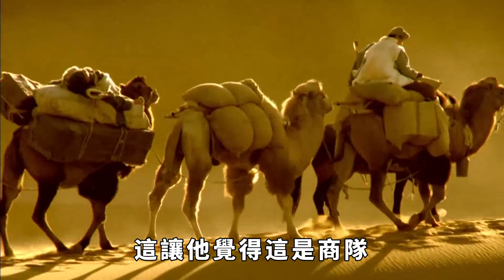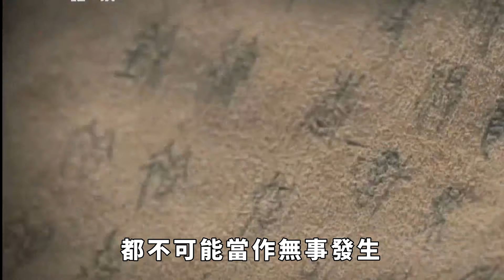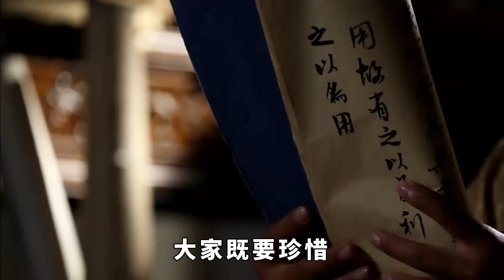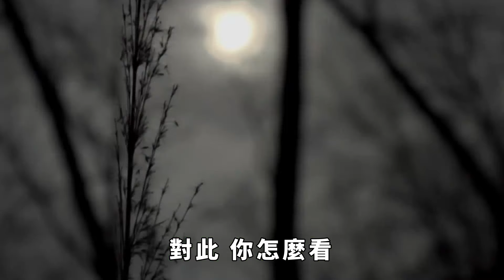成吉思汗大敗花剌子模，俘虜50余萬女性，她們的最後是何下場？【史曰館】成吉思汗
提起成吉思汗,也就是孛兒只斤鐵木真。無論是在蒙古歷史上,還是在世界歷史上,他都是一個頗具爭議的人物。有人說他南征北戰,開疆擴土,是一代雄主。也有人說他暴虐成性,心狠手狠,是橫掃世界的殺人惡魔。特別是成吉思汗在西征花剌子模帝國之時,對於當地高達五十萬的女性俘虜的具體處置上,使得很多人都覺得不寒而栗。